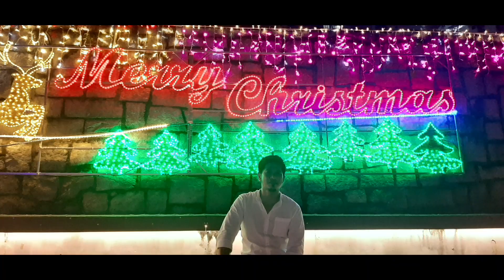Christmas light at bukit panjang/Sondefiesta vlogs🇵🇭🇸🇬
Mga kaibigan please support to my you tube channel maraming salamat mabuhay.